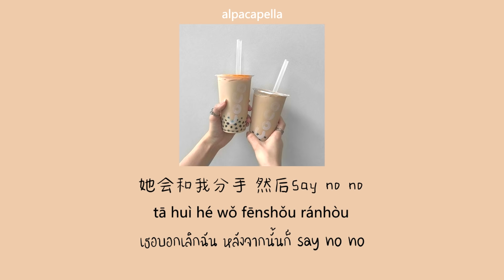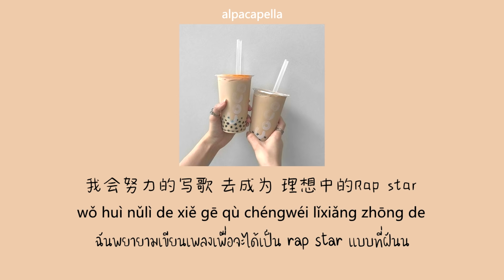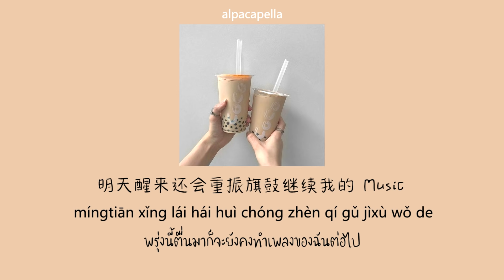[THAISUB/PINYIN] 《CoCo》- Aioz & Young 7 | แปลเพลงจีน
เพลง CoCo
ผู้ร้อง Aioz & Young 7

ค่ะ ชื่อเพลงหมายถึงร้านชานม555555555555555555
มีคนขอมาสักพักแล้ว แต่เราเพิ่งเห็นต้องขออภัยด้วยนะคะ

比巴卜（bǐ bā bo）คือยี่ห้อหมากฝรั่งของจีน
吃鸡（chī jī ）กินไก่ หมายถึง พับจี
皮卡多（píkǎ duō）คือเมืองในแผนที่ทะเลทรายในพับจี

หากแปลความหมายผิดหรือซับมีข้อผิดพลาดประการใดต้องขออภัยด้วยนะคะ
สามารถดูคำแปลเพลงอื่นๆที่ไม่ได้ทำซับได้ที่